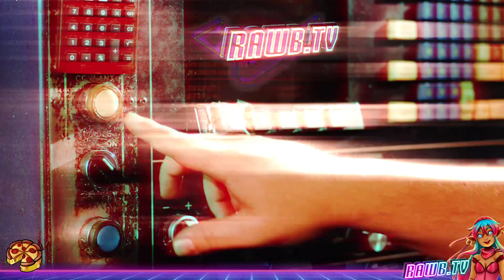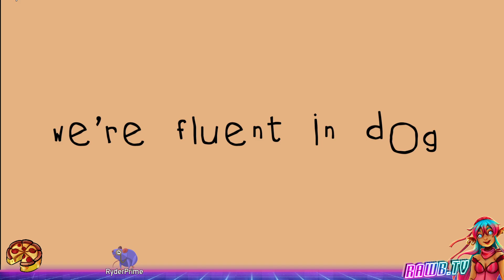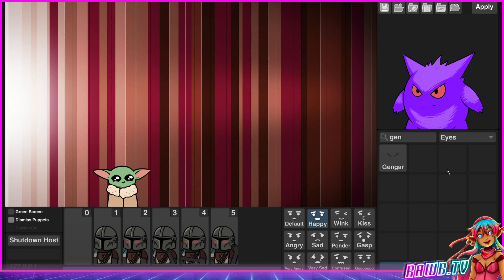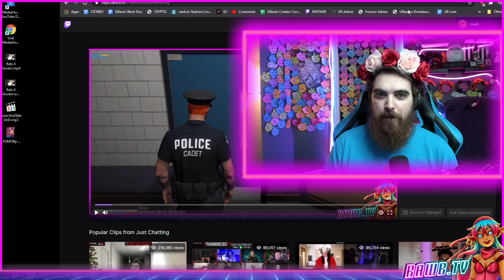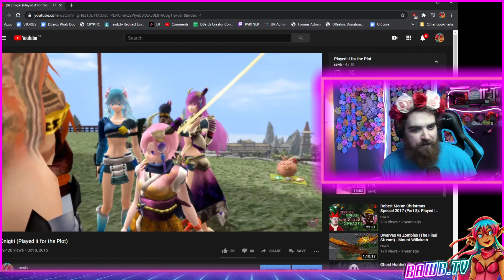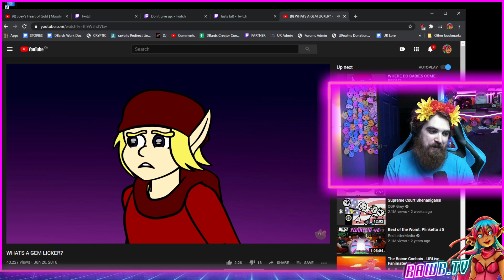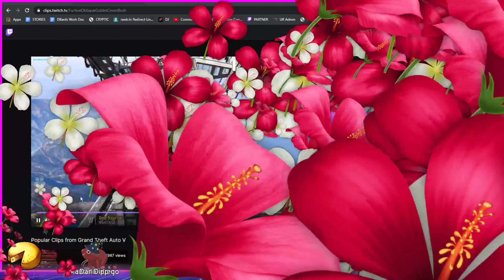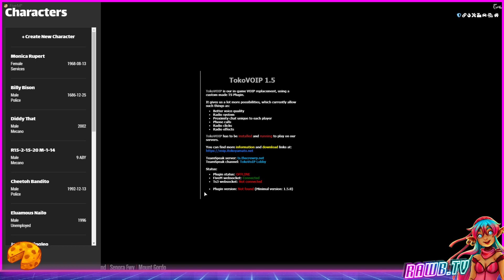🎂9 years on twitch. Partner Anniversary 🎂